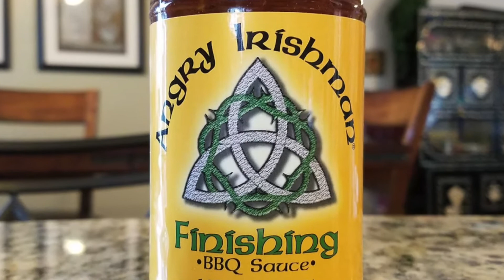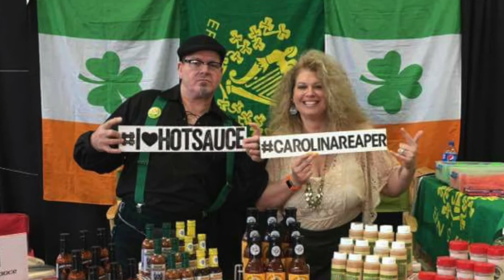Angry Irishman "Finishing" BBQ Sauce Review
Flavor:  9/10
Heat:  0/10